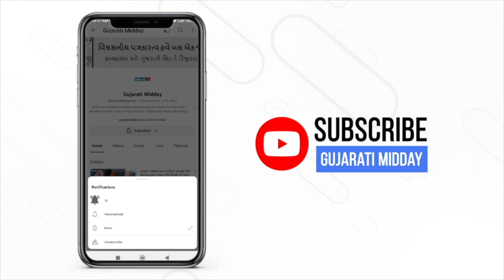Lakshadweep vs Maldives row | UT’s MP talks tough over neighbours’ ‘beach destination’ battle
Lakshadweep MP Mohammed Faizal heavily criticised the Maldivian government over the ongoing Lakshadweep-Maldives row on January 07. He went on to question the Maldives for the comment on PM Modi’s visit. Speaking to ANI, he said, “Why should the Maldives say something about what is going to happen in Lakshadweep and what PM Modi said about the future of tourism in Lakshadweep? One thing is sure Lakshadweep is going to be a new destination that is still to be explored. PM Modi came to Lakshadweep and stayed for a day, and he said something that the people of Lakshadweep always wanted to have from a tourism perspective. I always wanted this government to have a policy for tourism because that would generate employment opportunities for youngsters. Why should the Maldives have a problem with that?” he said.